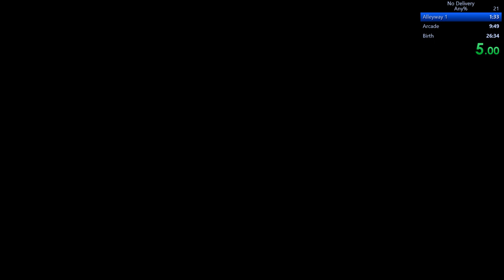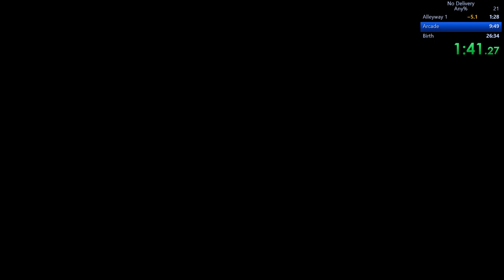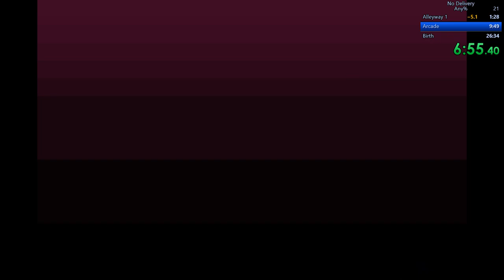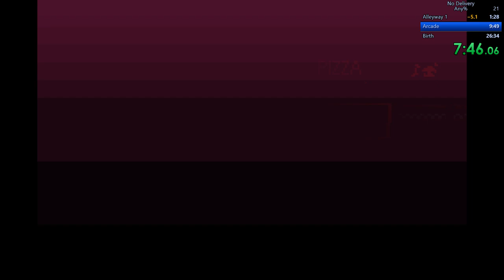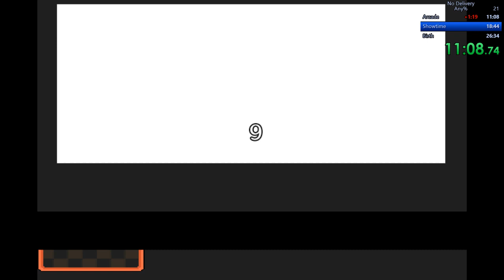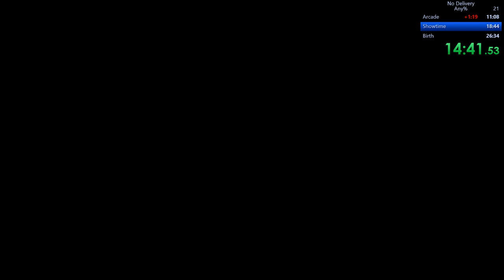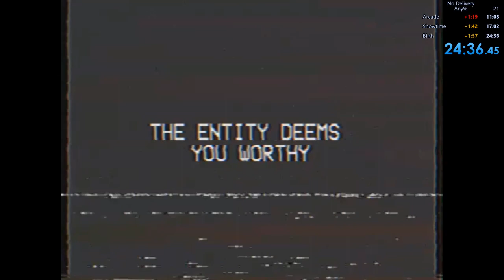No Delivery Any% Speedrun World Record in 24:36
I got to an ending in this whole ass chuck e cheese rpg in less than 25 minutes. If it has a certificate it counts as an ending to me, although this is the only ending without a credit sequence. If I do the termination ending instead it's like 4 minutes slower, although now that I can skip the ballpit, it might be pretty close. Also I can't believe I did an rpg speedrun lol.